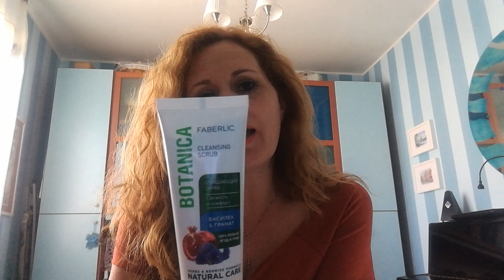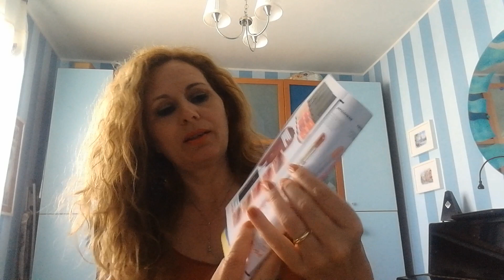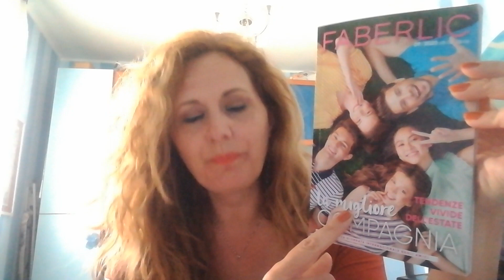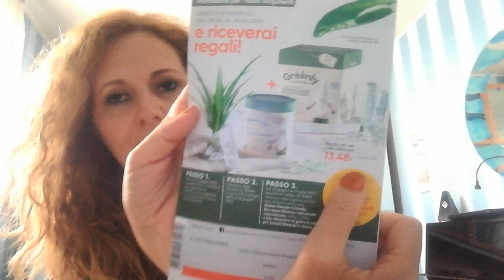Profumo" Bouquet de Nuit "Faberlic e alcuni prodotti faberlic